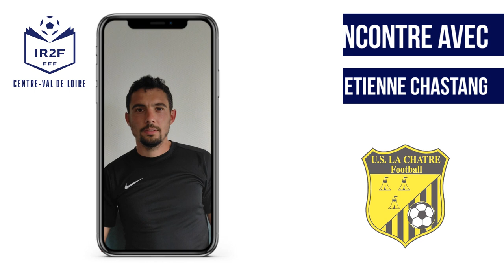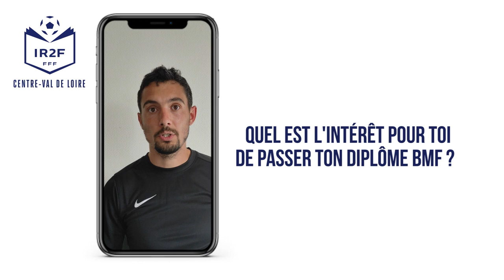IR2F : Interview d'Etienne Chastang, BMF 6 semaines